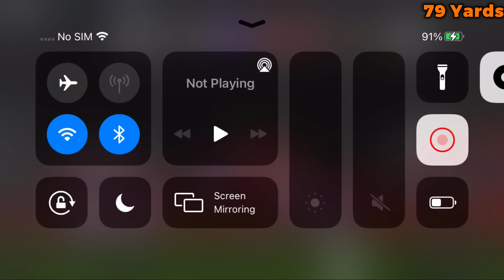JERSEY NUMBER = YARDS IN FOOTBALL FUSION!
Software: Iphone SE 2020/Acer Nitro 5 AN515-42 Laptop 1TB
Recording: OBS Studio/Iphone Screen Recorder
Editing: Filmora 11

HUMBLE.-Kendrick Lamar FLP Remake FL Studio (FREE FLP DOWNLOAD)

Searches!
Football Fusion Challenge
Football Fusion Jersey = Power
Football Fusion Insane Mag